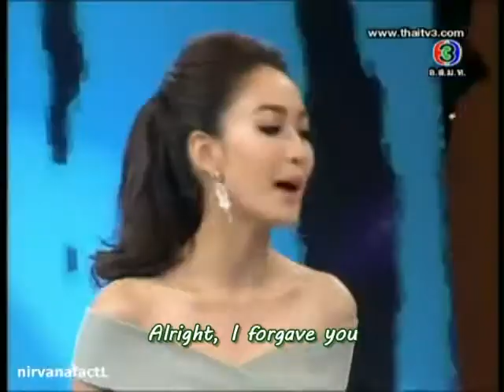[Engsub] Tonight Show Khunchai Rachanon 1/2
As requested by May Khaing Kyaw Win
I have very little time to sub so hopefully this is alright
Thanks everyone who follows my sub and apologize to those patiently waiting for my video, I'll try to sub more soon.